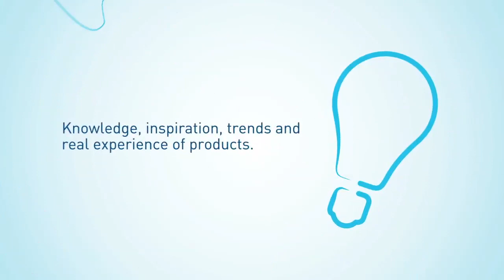Wellness & Spa Experience Event 2013 (English)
Wellness & Spa Experience Event, the wellness revolution comes to Barcelona. Under Piscina Barcelona 2013, an event and conferences where you can network, find answers to your business concerns and broaden your knowledge and business management with 6 main tools: networking, mentoring, knowledge, outdoor activities, innovation and experts.